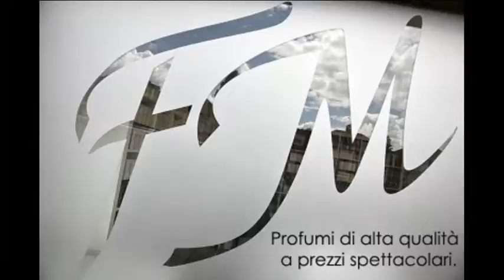made in sud la cantera 4 2